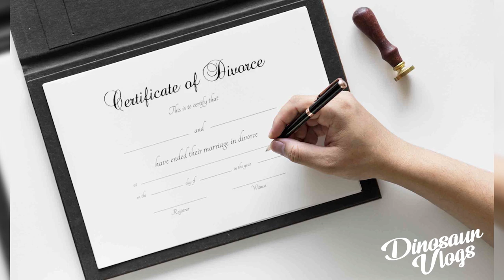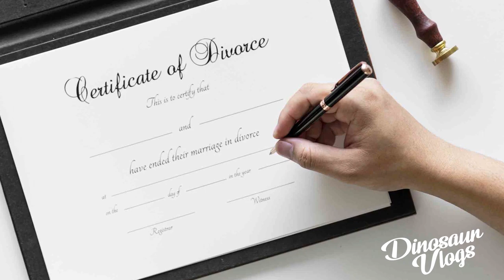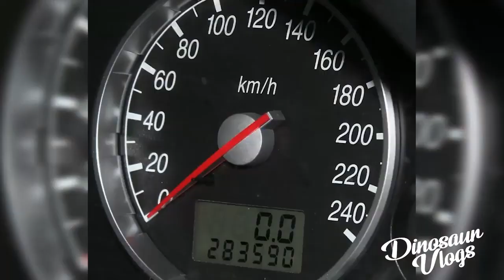TODO sobre el CASO de Marlene Warren // dinosaur vlogs